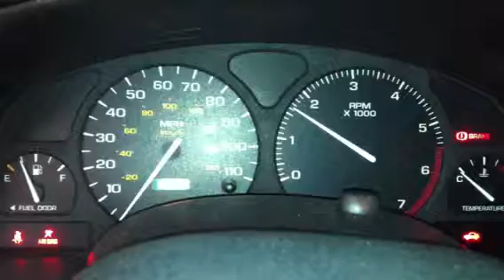BE0499 - 2001 Saturn SC1 - 1.9L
This video is for parts we are selling on this vehicle. BE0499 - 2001 Saturn SC1 - 1.9L